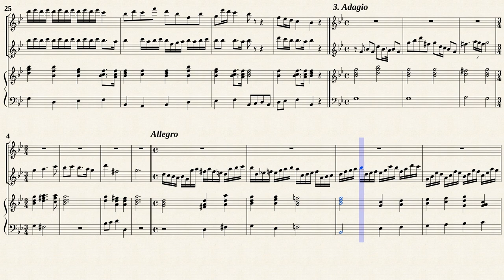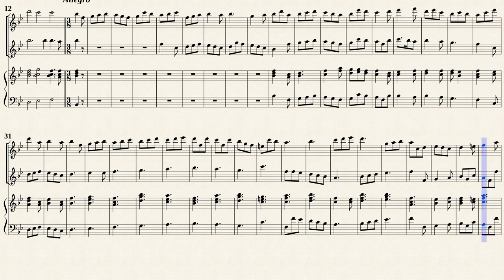Finger, G. _ Torio Sonata F-Dur Op.1 No.2 [Rec, Trv, BC]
Triosonate Nr.2 F-Dur
für Violin, Viola da gamba, Bassocontinuo
from " Bearbeitung der Sonate op.1 "
Transcribed for 3 Recorders & Harpsichord in B-Dur